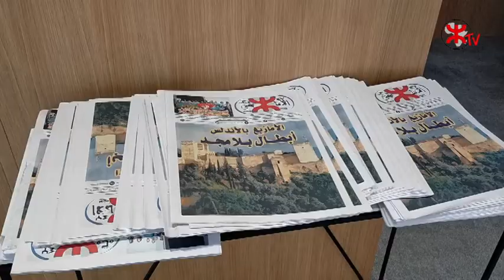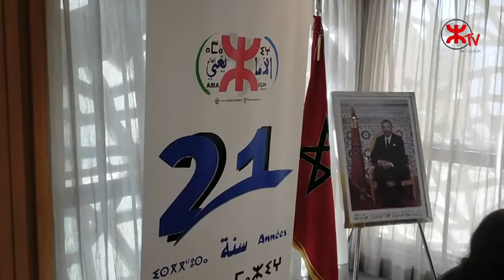تقديم كتاب "الأمازيغية في التعليم المدرسي بالمغرب" لكاتبته فاطمة اكناو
احتفاءا بمرور 21 سنة على صدور جريدة "العالم الأمازيغي" وبتتسيق مع الهيئة الوطنية لأطر التربية والتكوين التجمعيين: تقديم كتاب "الأمازيغية في التعليم المدرسي بالمغرب"  للدكتورة فاطمة أكناو، يوم الجمعة 27 ماي 2022 بمقر حزب التجمع الوطني للأحرار بالرباط.
تصوير ومونتاج: سليمان عطو